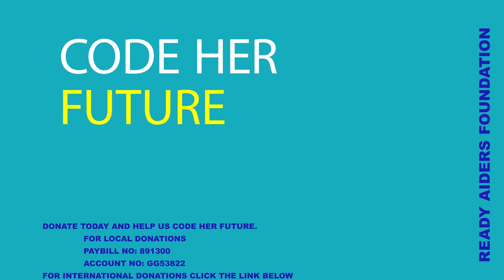Code her future with Becky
The Code her Future campaign is a fundraising initiative currently being run by The Ready Aiders Foundation to empower young girls within Mathare slums with relevant computer skills that will widen their opportunities to become successful in the future.

Your donation as an individual or organization will help us take into the project 100 girls per year.

Account No :GG53822